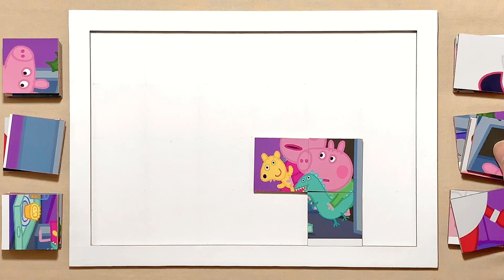Peppa's First Christmas | Peppa Pig | Puzzle for kids and for fun | Puzzle Lovers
Hello, Puzzle Lovers is with you and today we'll show you how to solve properly a puzzle called Peppa's First Christmas.